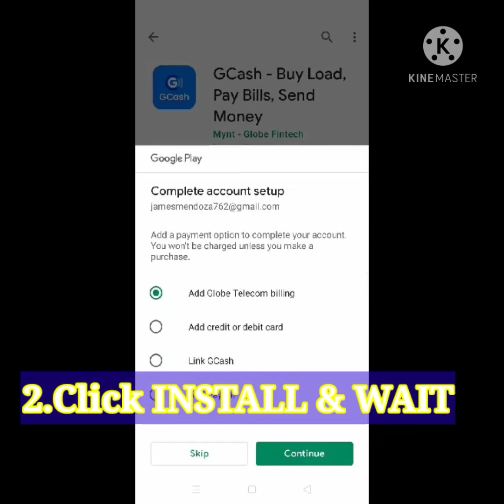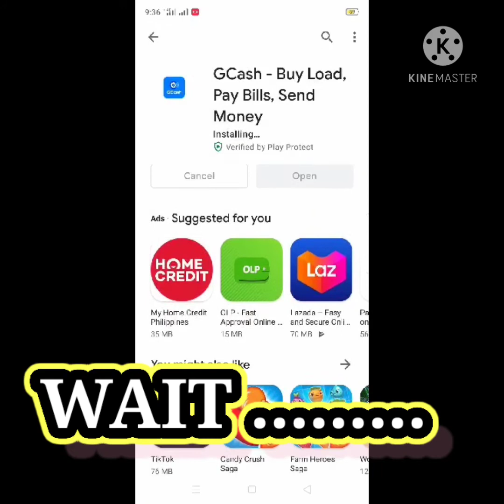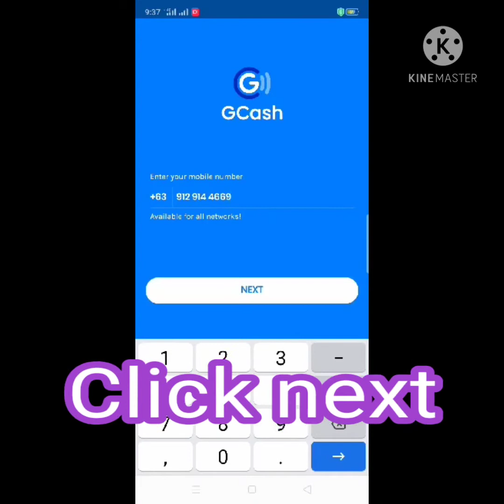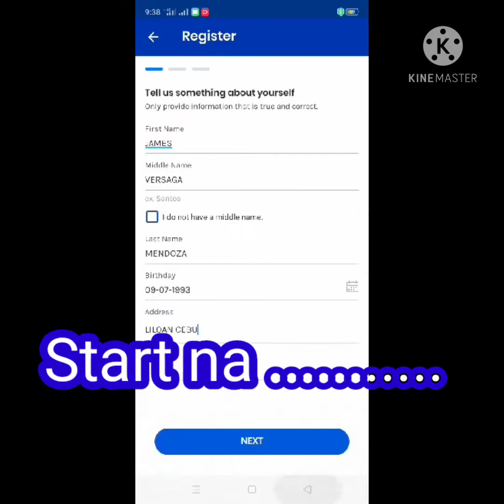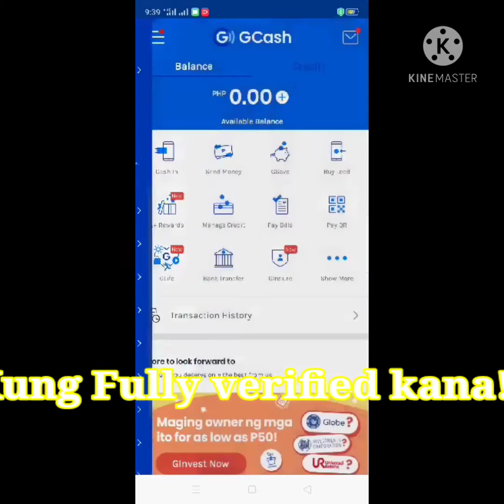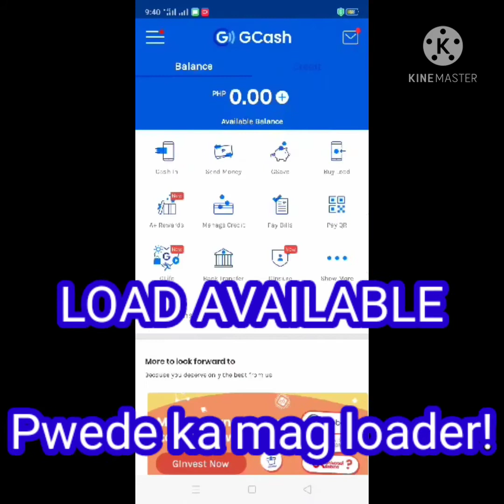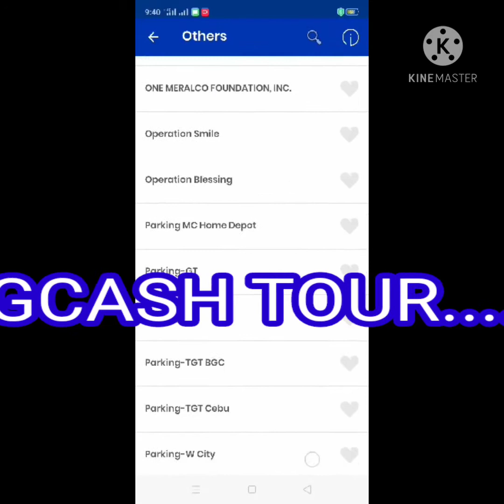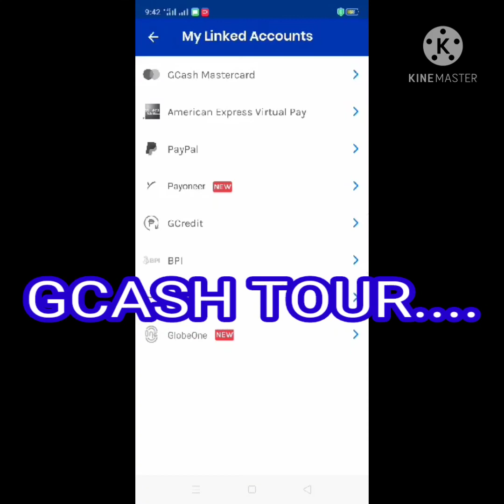EASY STEPS ON USING GCASH I Baka may di kapa alam I Anne Albaricz